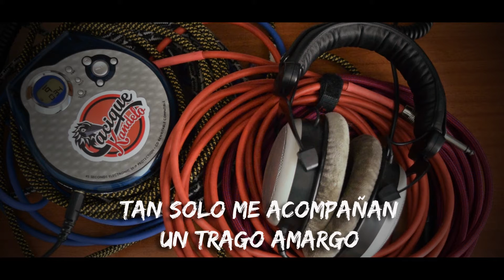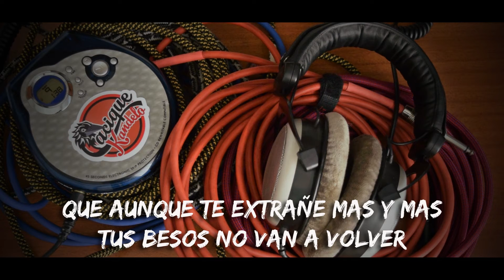Veneno en el corazón - Cacique Kandelo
Noveno y ultimo track del nuevo trabajo  "Todo va a estar bien"